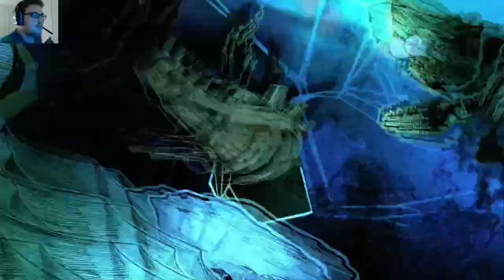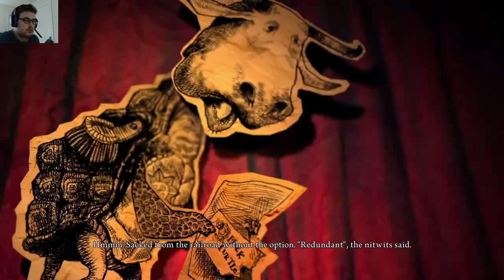Alice Madness Returns Part 3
As we make our way out of the March Hare and Dormouse twisted contraption we stumble into an icy valley and a Horse Seal